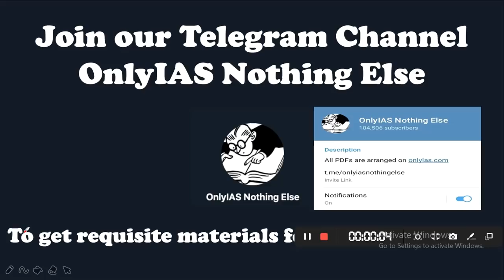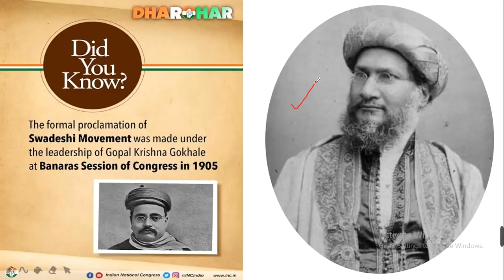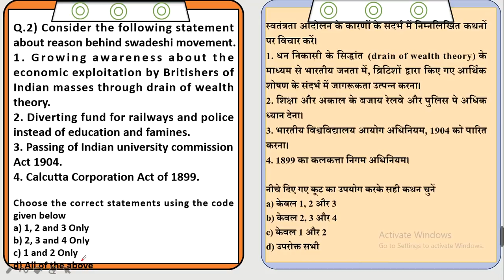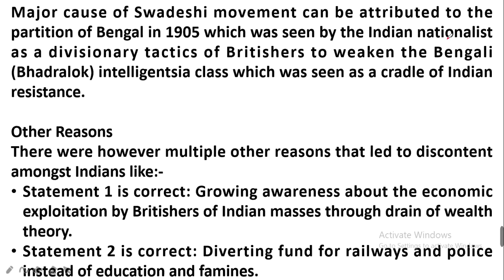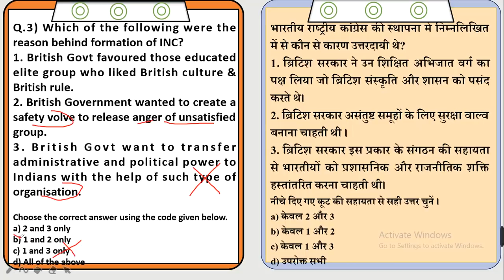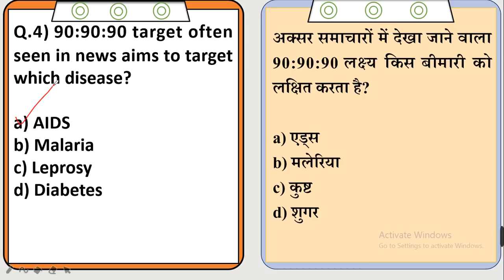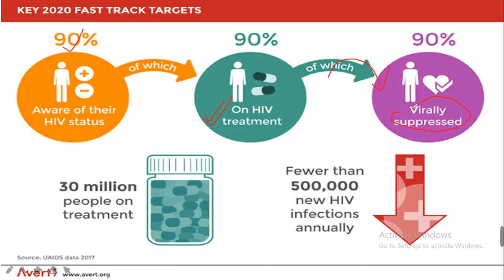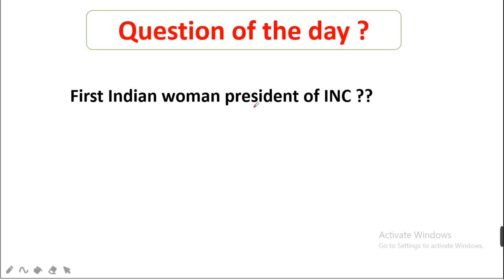Target Prelims 2021 | Daily MCQs Practice 28 May | Current Affairs | UPSC​​​​​​ CSE​​​​​​